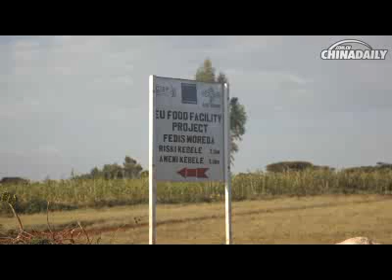China & African Drought: Ali's story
In the second in a series of videos on the African food crisis, D J Clark meets a family struggling to survive in Ethiopia's worst hit area. The horn of Africa has suffered its worst drought in sixty years and although the seasonal rains are now starting to arrive, in Ethiopia, 4.5 million people are still reliant on direct food aid to survive according to the UN. Last week the first of a series of Chinese food shipments arrived in Ethiopia to help the local government deal with a shortfall of food aid.

By D J Clark
Producer: Flora Yue